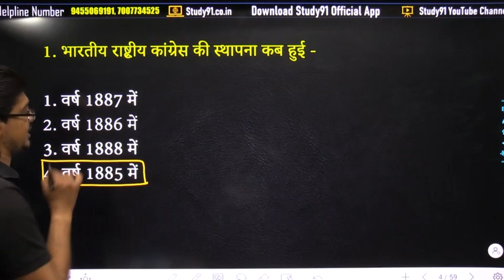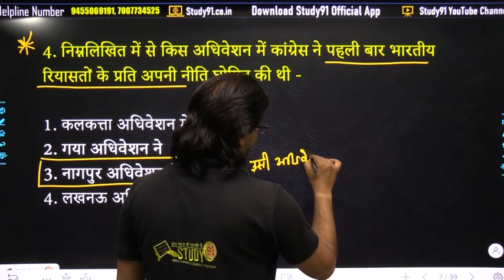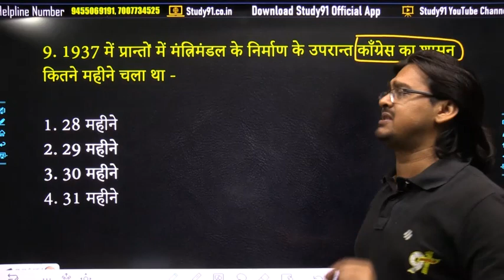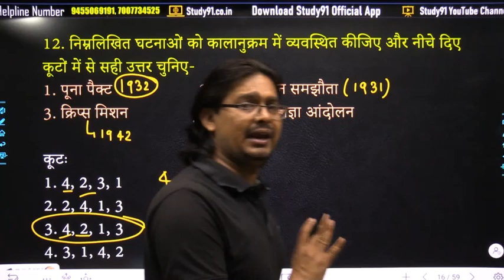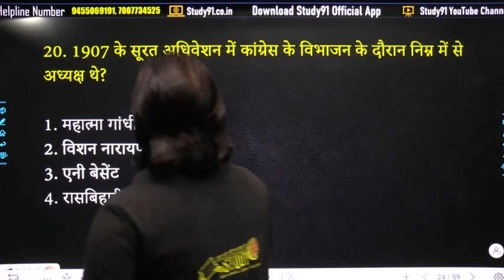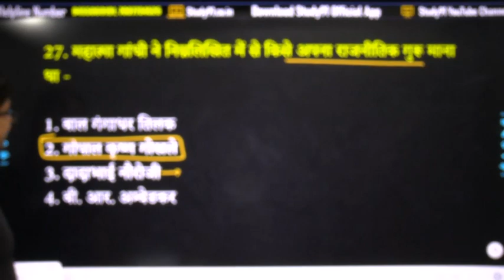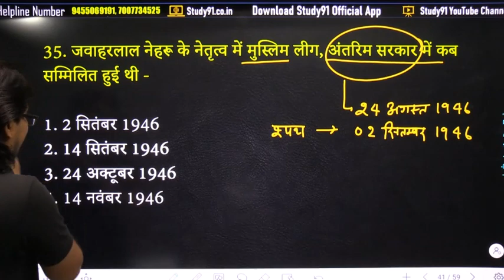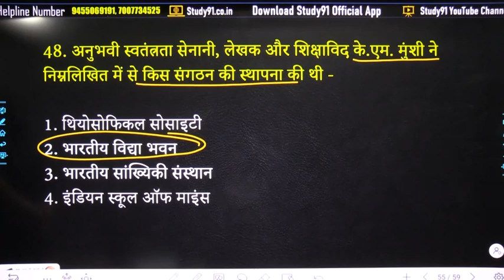Cogress Sthapana | Rastravaad Ka Uday | Gandhi Yug | complete history | Amresh Sir | Study91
✅Nitin Sir Hindi Individual New Batch 2022

📛 हिंदी की पूरी Play List यहाँ से पढ़े: 💯